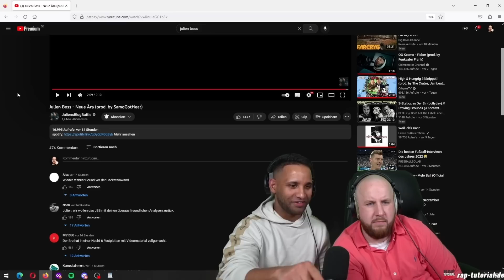KuchenTV Disstrack kommt? 👀 Julien Boss - Neue Ära | REACTION ft. Twizzy